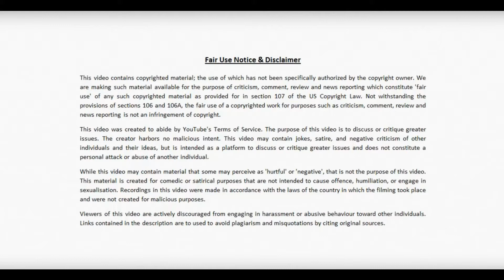WOW...this guy is...WOW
Just...wow!

Category: Comedy